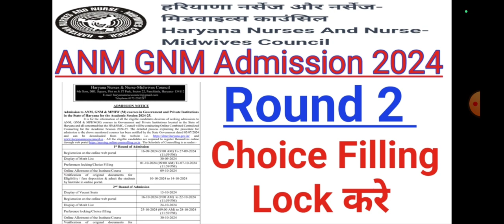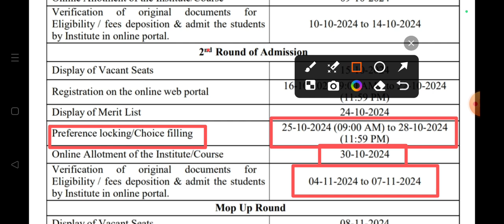Haryana ANM GNM Round 2 Counselling Choice filling locking seats ANM GNM 2024 Latest Update